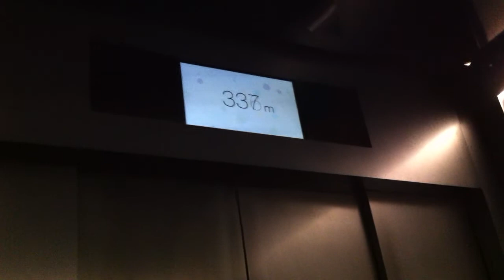Going Down Tokyo Sky Tree!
Tokyo, Asakusa, Tokyo Sky Tree